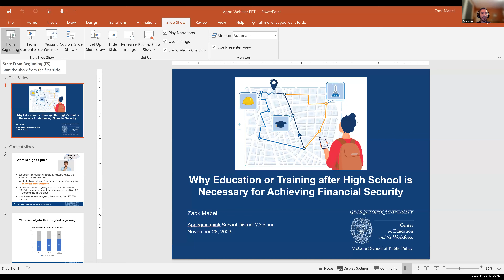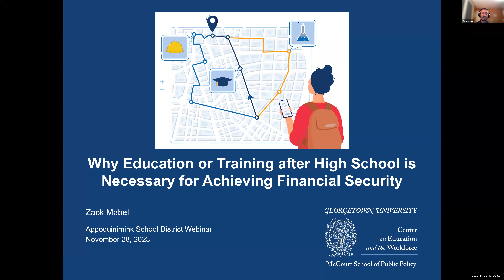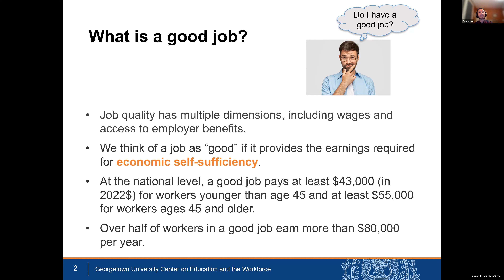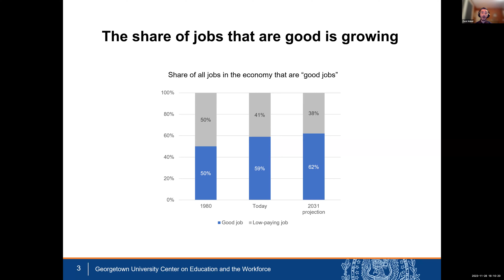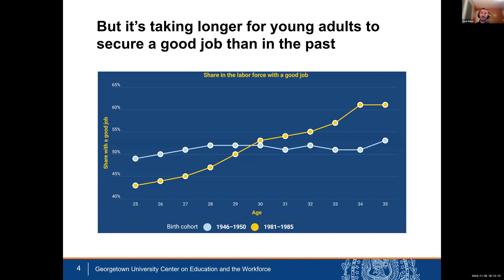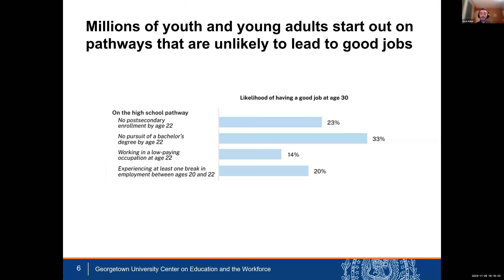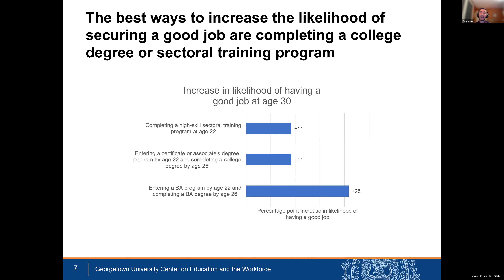Why Continuing Your Education After High School Is Important with Zach Mabel